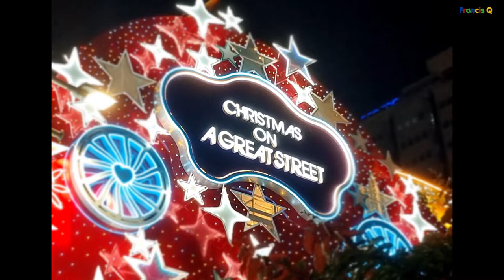Christmas Light Up @ Orchard Road, Singapore 2022